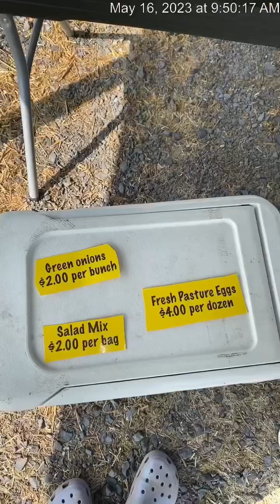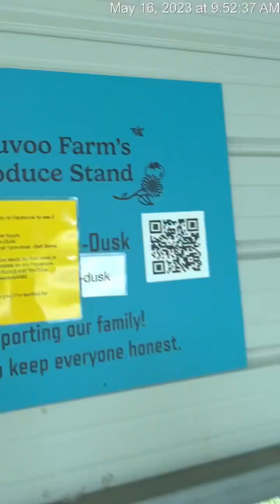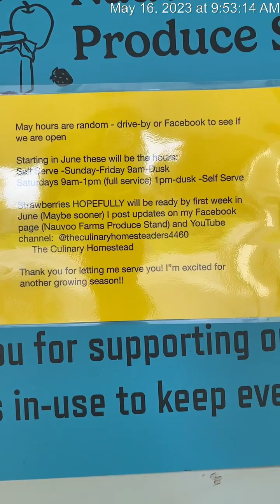May 16, 2023